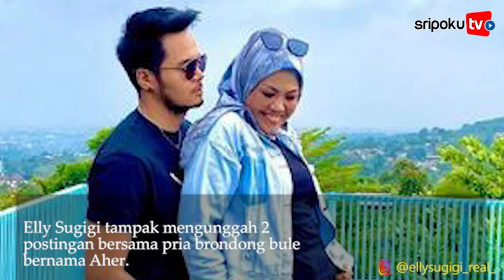Dapat Berondong Bule, Elly Sugigi SAH Dinikahi Aher, Ngaku Sudah Jalani Proses Akad Nikah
SRIPOKU.COM - Bak tak ada kapoknya, setelah bercerai beberapa kali, kini Elly Sugigi tampak menjalin hubungan kembali dengan laki-laki yang usianya lebih muda.

Bahkan kini Elly Sugigi secara terang-terangan mengaku sudah menjalani proses akad nikah dengan seorang berondong.

Ya, sepertinya untuk membuka hati lagi tidak membutuhkan waktu lama bagi Elly Sugigi.

Seperti yang diketahui, nama Elly Sugigi memang lekat dengan sederet kontroversi.